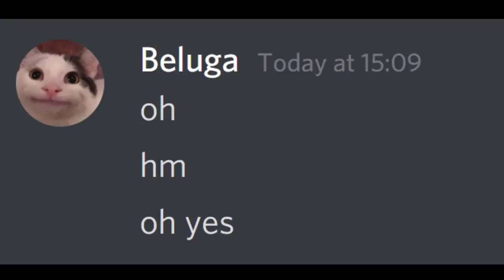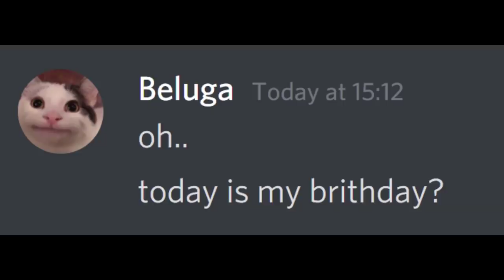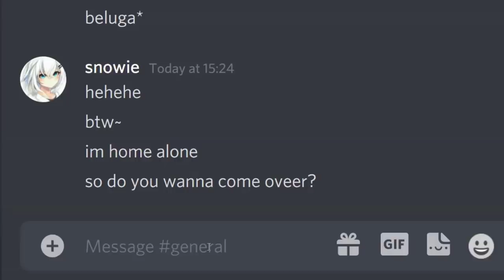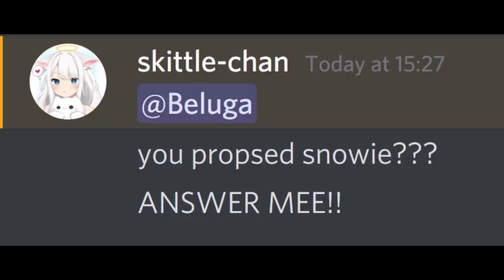if Hecker gets angry (91.7% intense)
hecker and skittle chan got angry??
yikes that's not good.
watch the video and find out what happens to beluga.